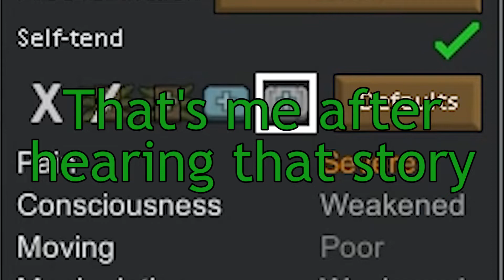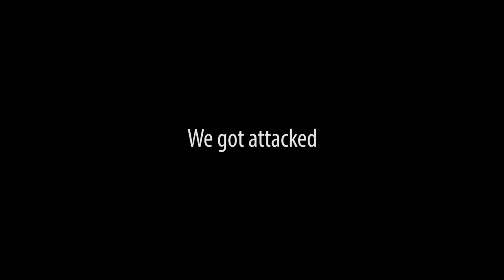Rimworld Multiplayer with Two Idiots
Two idiots try to survive in this colon simulation. Rimworld Multiplayer multiplies the pain.

Shiro by Tobias Weber

Somebody told me to add Hastags